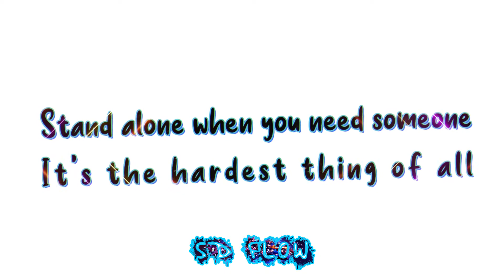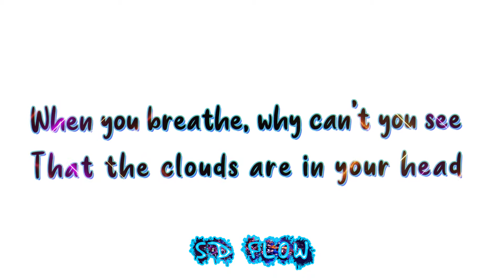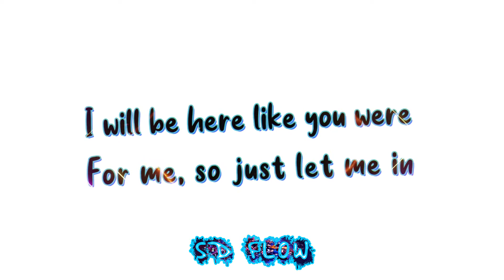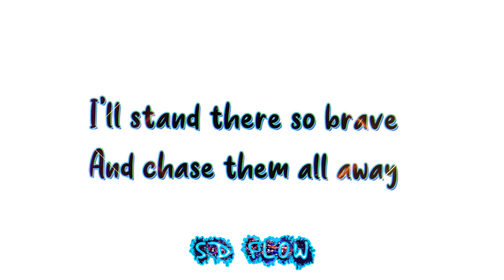Nightcore - Monster [Lyrics Video] (I see your monsters) 🎶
🎧Nightcore - Monster (I see your monsters) [Lyrics Video] 🎶

🏡STAY HOME , STAY SAFE , STAY ALERT .

Hey Guys I Am SD FLOW . My Channel Is Completely A Music Channel . Here You Will Be Able To See Various Type Of Content Related To Music Every Single Day . I Keep On Bringing New Concept Related To Music . Here You Will Be Able To See Lyrical Videos , Cover Videos , Instrumental Videos , Capella version , Etc . I Even Write Won Songs And Upload To My Channel .

✌Peace Out .